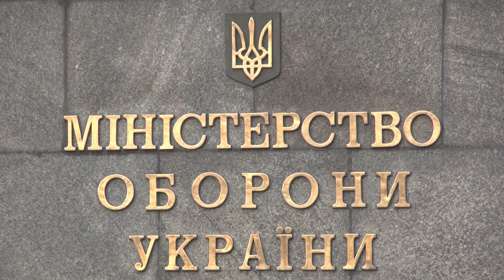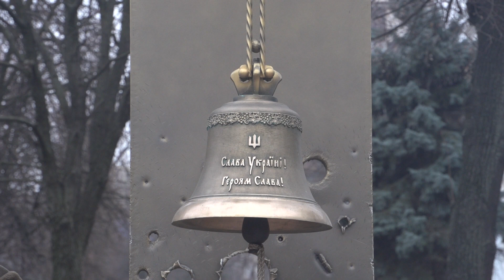Ранковий церемоніал вшанування загиблих українських героїв 25 січня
У цей день в 2015 році віддали життя, захищаючи Україну від російського агресора:

Солдат Баширов Тахір Тахірович

Лейтенант Бузейніков Сергій Миколайович

Старшина Венгер Олександр Анатолійович

Солдат Голота Володимир Михайлович

Старший солдат Жадан Олексій Валентинович

Капітан Жук Микола Вікторович

Солдат Капчур Андрій Володимирович

Солдат Ковач Адальберт Адальбертович

Солдат Леврінц Олександр Юрійович

Солдат Ливадар Олександр Іванович

Солдат Лопацький Федір Миколайович

Солдат Питак Володимир Теодорович

Капітан Свищ Сергій Сергійович

Старший матрос Ткаченко Руслан Андрійович

Молодший сержант Шульц Михайло Сергійович

У 2019 році загинув мужній захисник України прапорщик Губенко Віталій Анатолійович.

Вічна пам`ять Героям!